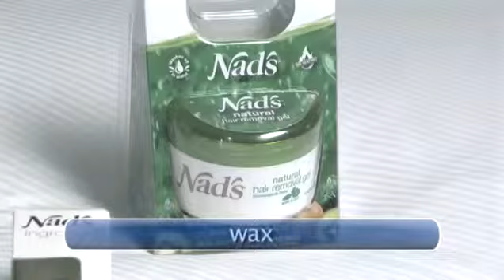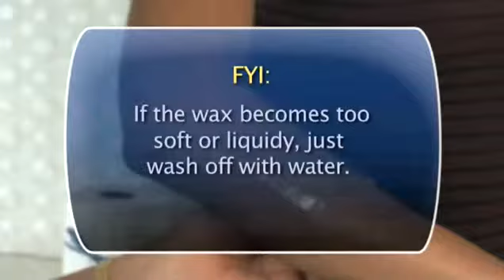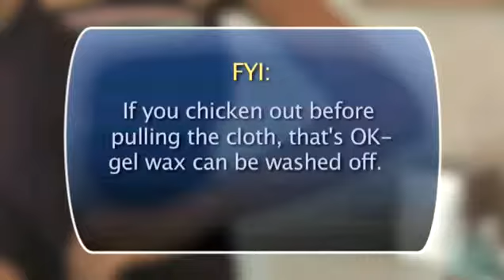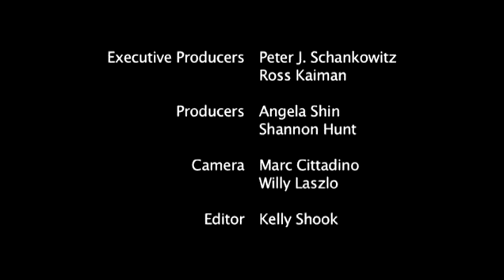How To Remove Arm Hair With Gel Wax